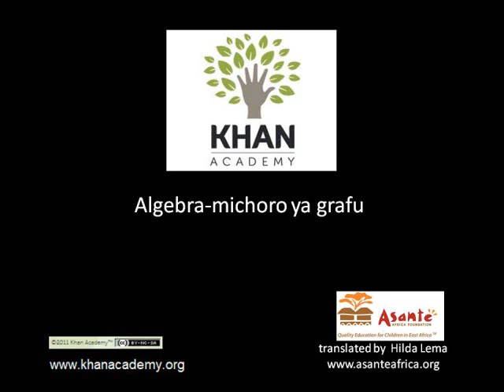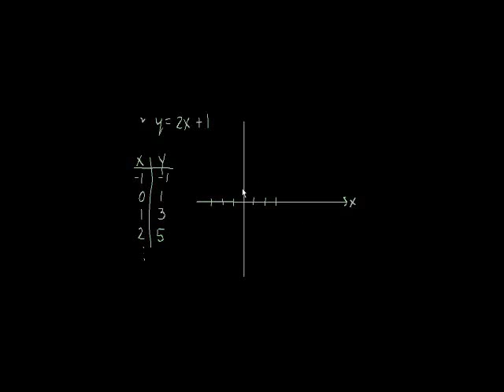Algebra: graphing lines 1